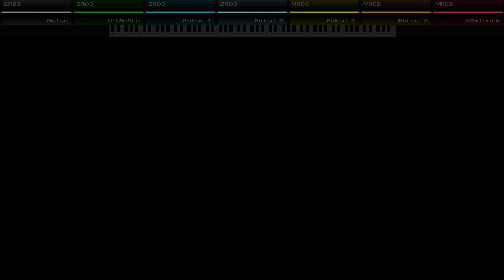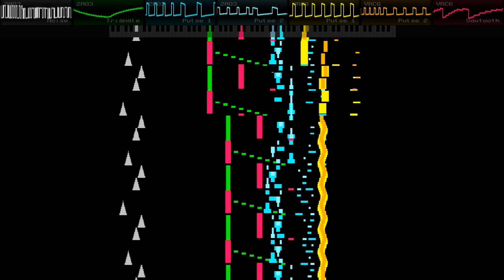Lucky Luke Wanted - GBA - Bonus Level 3 Theme - FamiTracker Konami VRC6 Cover